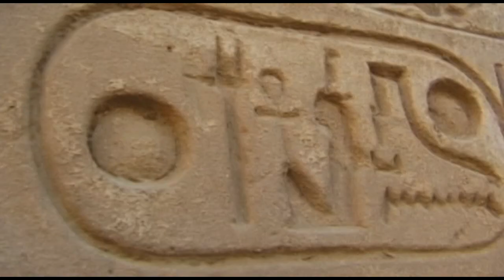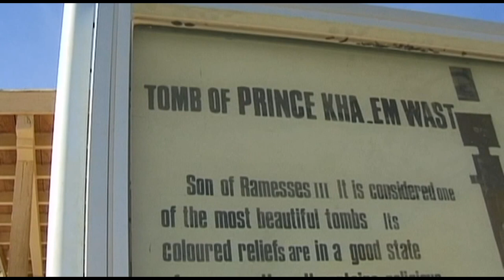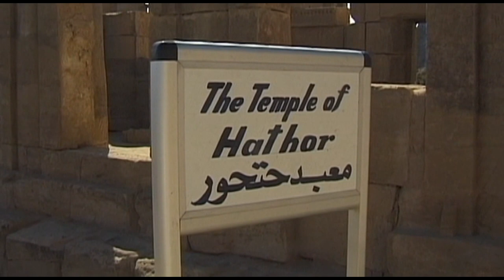Nile Cruise Vacation Travel Video Guide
Travel video about destination Nile Cruise in Egypt.
A cruise on the Nile in the wake of the ancient Egyptians, an adventure into the world of the Pharaohs and the exploration of their mammoth culture. A three-kilometre avenue of sphinxes leads from Luxor to Karnak. Built during the reigns of Ramses the 2nd and Amenophis the 3rd, this impressive avenue was dedicated to three gods of Thebes. The façade of the 260 metre long temple is decorated with six huge statues of Ramses. At night, the temple complex has an air of mystique. and light casts ghostly shadows all around as fearsome monuments gaze into infinity. At its zenith, a million people inhabited Thebes. The necropolis covers 25 km² and the graves of 64 kings, queens and those in High Office have been discovered there. With the exception of Amenophis, each of the pharaohs of the new realm was buried in the necropolis, as well as the legendary, Tutanchamun. Edfu with its tower, outer walls, buildings and halls is still in almost perfect condition and at its entrance royal falcons carved from granite stand guard. Its walls are an authentic history book of Egyptian myth and legend. The Egyptian gods are everywhere as impressive statues, fragile carvings and paintings. Kom Ombo is a temple complex for two deities, Horus the Falcon and Sobek the Crocodile. The mummified holy crocodiles are stored in a special chamber. Indeed, cemeteries have been discovered that contain thousands of mummified dogs, cats, baboons and crocodiles. While walking from chamber to chamber it’s like travelling back in time for thousands of years. The journey on the Nile leads to the archaeological excavation site of Philae, on the island of Agilika. This island, with its fantastic temple complexes, was once the pearl of Egypt. The stone witnesses on the river banks stand silently as the boat continues on its journey further into Egypt, an impressive country that has an amazing ancient history and a modern awareness of its glorious past.